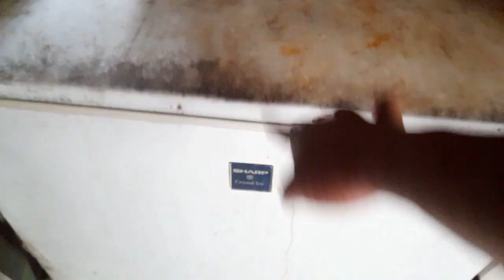POLISI ITU PROFESI !! SAYA JUGA SAMA KAYAK TEMAN TEMAN !! INI LA KESEHARIAN KU SAAT LIBUR !!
kenapa harus malu untuk berusaha yang baik dan halal, dan kita wajib membantu keluarga apa lagi istri selagi itu kita masih bisa lakukan